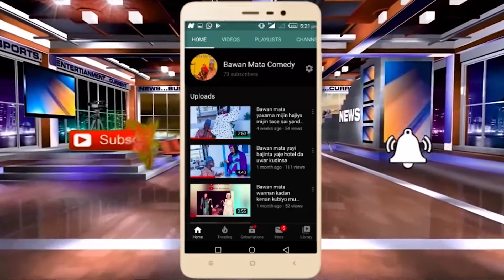Tabargazar Bawan Mata da Ayatullahi Tage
Haduwar Bawan Mata da Ayatullahi Tage